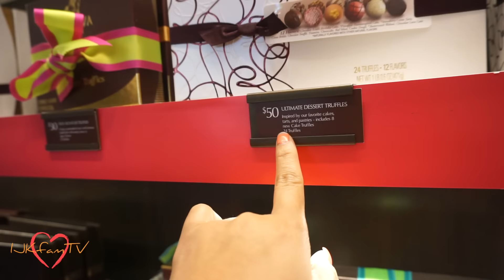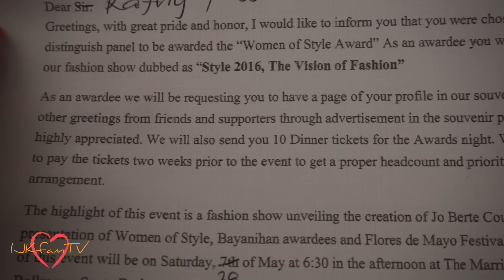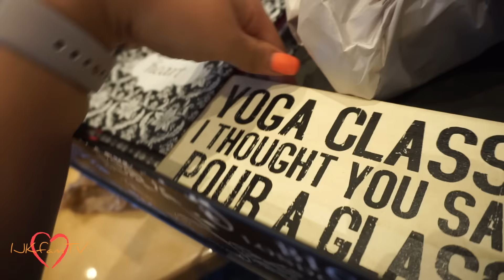Nomination + Mommy Meetup - VLOG 118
(WATCH IN HD) Thanks for stopping by for another vlog guys. I enjoy reading all the comments. This was a fun week! Isaiah is officially 10 woohoo. We had a mini mommy meetup with some local mamas and mommytipsbycole. I will have everyone’s link below so check them all out, please. Also, I will link last year’s vlog at the first Vegas Mommy Meetup we had. I was also nominated Woman With Style award for a fashion show event. So cool! xoxo -KAT

kat_ijk

FTV: Everything aforementioned were self purchased. Should a product or video be sponsored, info will be found here. Sponsored or not, I will always give you guys 100% my true and honest opinion.

Techie Info:
Vlog Camera:
Sony A5100
Go Pro Hero 4
DSLR Camera:
Canon rebel T5i
Video Program:
iMovie